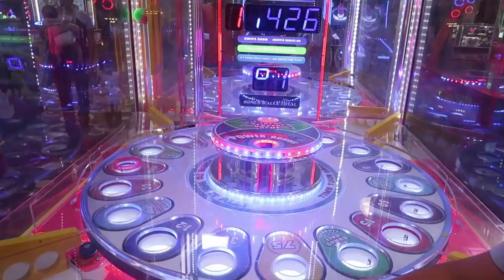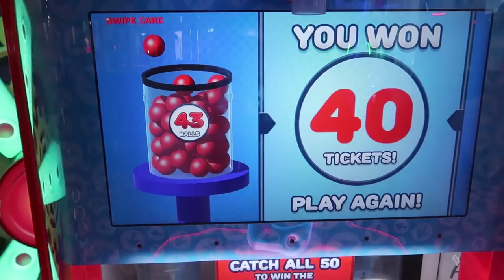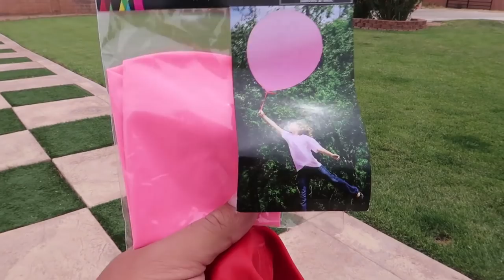WILL IT POP?! Epic Trampoline Tricks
WORLD'S LARGEST GIANT ORBEEZ WATER BALLOON Adventure!!